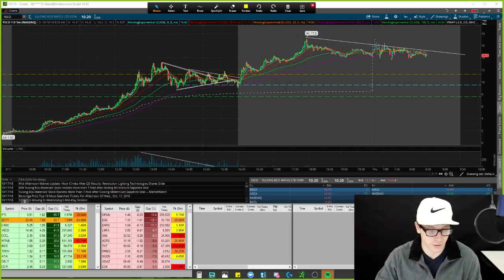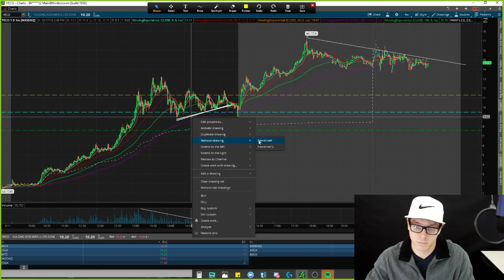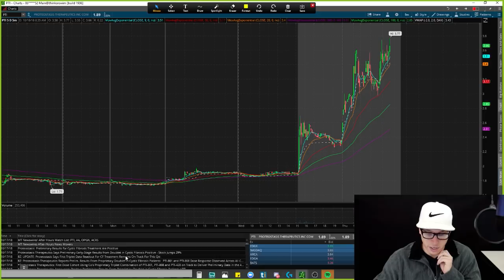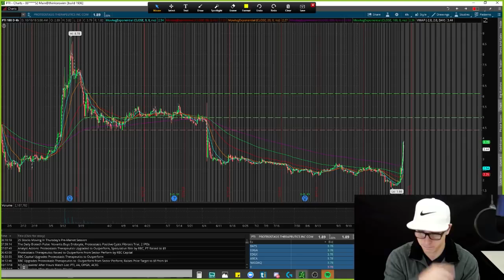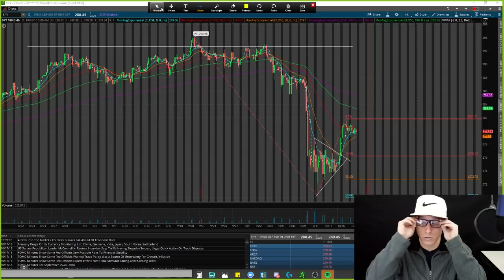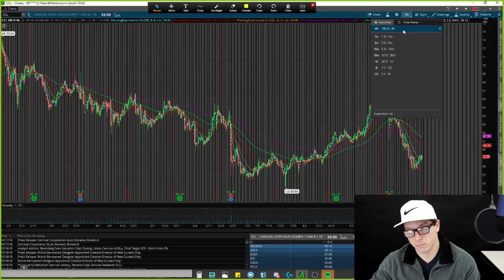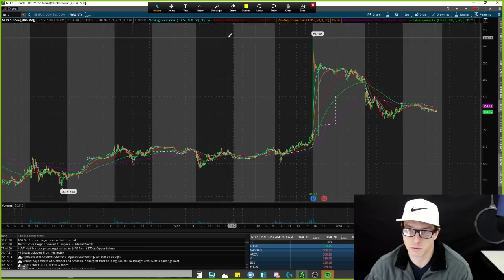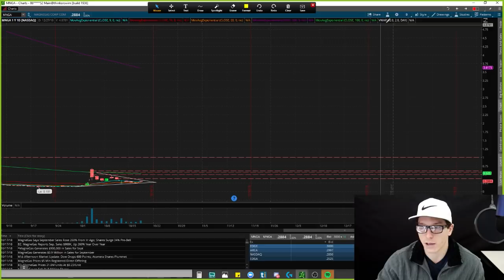Stocks To Trade Today | YECO, PTI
JOIN THE MOST AFFORDABLE STOCK TRADING COURSE,  LIVE TRADING ROOM WITH STOCK SCANNERS!

7. Join me On Twitch For More Stock Stuff!